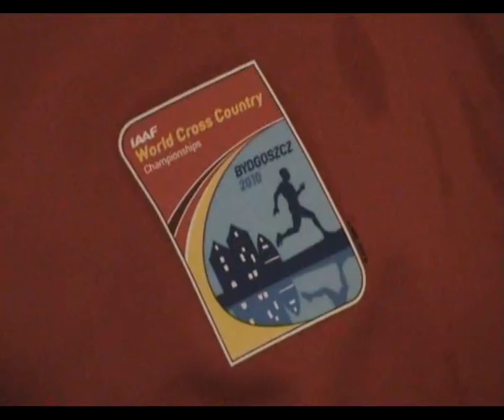Wilson Kipketer i Adnreas Jonsson w Biegu do Mistrzostw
21 marca 2010